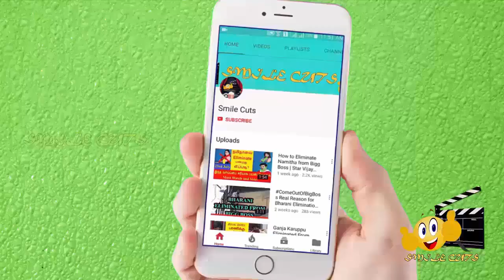Bigg Boss Tamil Season 1 vs Bigg Boss Tamil Season 2 | Why big boss tamil season 2 failed? Oviya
Bigg Boss Tamil Season 1 vs Bigg Boss Tamil Season 2 | Why big boss tamil season 2 failed? Oviya  பிக் பாஸ் 1 vs பிக் பாஸ் 2